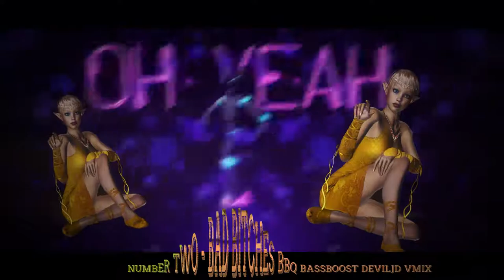Number Two Bad Bitches BBQ BASSBOOST DevilJD VMIX